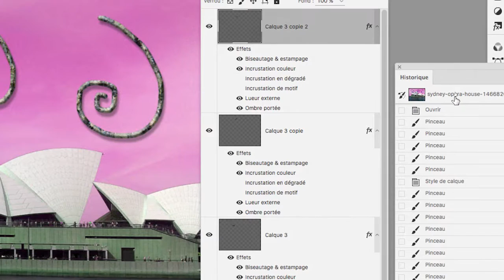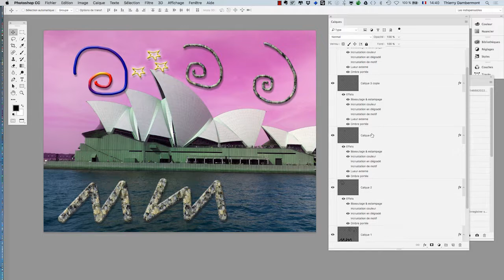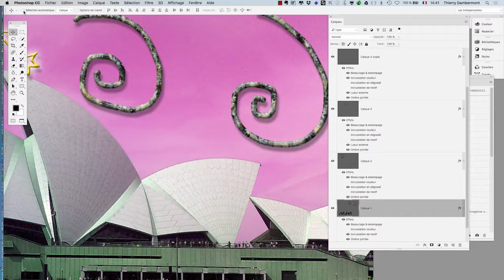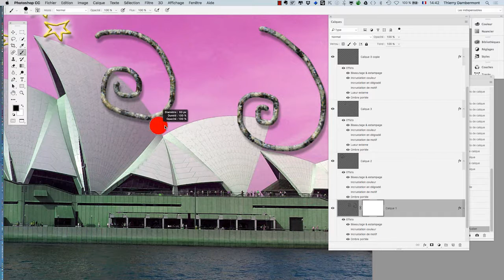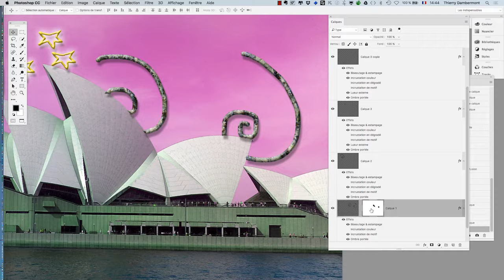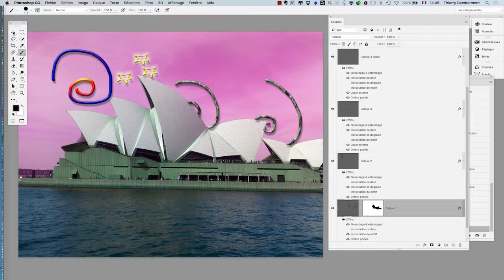cours complet Adobe Photoshop 2017 partie 067 ref F 20 720